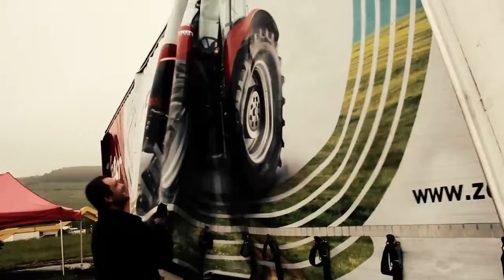Zetor family tractor show 2013